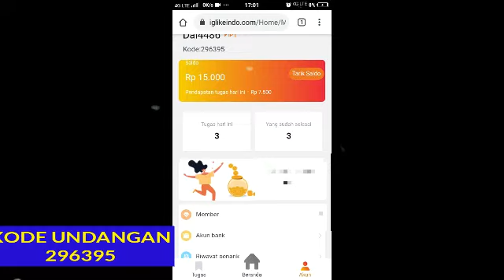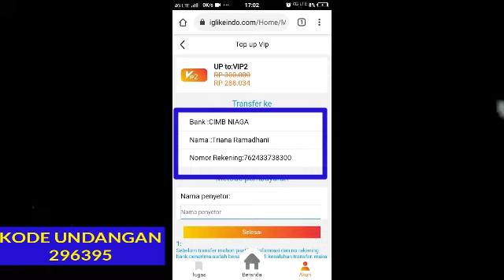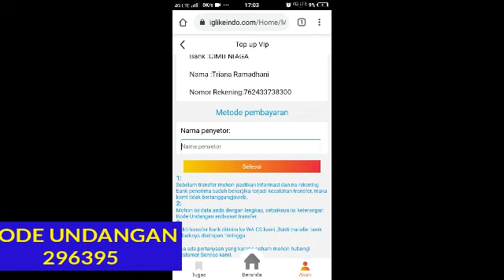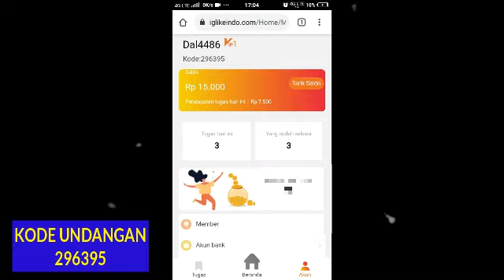CARA MUDAH UPGRADE / NAIK KE VIP2 IGLIKE || APLIKASI PENGHASIL UANG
CARA MUDAH UPGRADE / NAIK KE VIP2 IGLIKE

COPY KODE UNDANGAN RESMI nya 296395
Tanpa kode undangan tidak Akan bisa daftar.

"JANGAN LUPA BERMAIN AMAN TEMAN2, MANFAATKAN GRATISAANNN"

ig like,
ig like indonesia,
ig liker,
ig likes for instagram,
ig like free,
ig like indonesia penghasil uang,
ig like tanpa login,
ig liker 2020,
ig like app,
ig real likes and followers,
ig like bot,
mentahan ig like bergerak,
like ig banyak gratis,
cara agar like ig banyak,
cara main ig like,
cara topup ig like,
cara naik vip2,
vip2 ig like,
cara upgrade vip2,
tutorial like ig banyak,
cara like ig banyak 2020,
tutorial biar like ig banyak,
big like,
big like cow,
biglike баг,
biglike бот,
biglike взлом,
как взломать biglike,
cara menambah like ig,
cara menambah like ig tanpa aplikasi,
cara menambah like ig permanen,
cara menambah like ig orang indonesia,
freestyle chou like ig,
cara dapat like ig banyak gratis,
like ig dapat uang,
cara dapatkan like ig banyak,
cara dapat like ig orang indonesia,
aplikasi like ig dapat uang,
like foto ig dapat uang,
mentahan like ig 30 detik,
like ig dapet duit,
cara menambah like di ig,
like ig free 2020,
like ig free 2021,
like for ig,
free like ig no password,
like you filter ig,
cara menambah like ig dan followers,
ig like green screen,
cara mendapatkan like ig gratis,
menambah like ig gratis,
penambah like ig gratis,
cara menambah like ig gratis aman,
aplikasi penambah like ig gratis,
ig like history,
ig liker hearts green screen,
jumlah like ig hilang,
how to like ig dm messages,
how to like ig stories,
hanya like ig dapat uang,
how to like ig message,
i like you so much you'll know it lirik dan terjemahan,
i like me better,
i like,
i like you so much cover,
i like you so much you'll know it karaoke,
i like me better jaehyun,
i like your cut g meme,
menyembunyikan jumlah like ig,
mentahan ig like komen,
efek like ig kinemaster,
mentahan efek like ig kinemaster,
mentahan like ig kinemaster,
like komen ig,
ig par like kaise badhaye,
ig pe like kaise badhaye,
ig panel like kaise badhaye,
menambah like ig tanpa login,
mentahan logo like ig,
logo like ig,
efek ig i like you,
bom like ig orang lain,
literasi like ig,
polosan logo like ig,
lagu ig like you,
mentahan like ig,
cara menambah like ig tanpa password,
ig like notification,
cara menambah like ig terbaru,
cara menambah like ig aman,
cara menambah like ig 2020,
cara menambah like ig 2021,
cara menambah like ig indonesia,
spam like ig orang,
like ig orang indonesia,
like otomatis ig,
cara spam like ig orang,
cara like ig orang,
like on ig,
ig like penghasil uang,
ig like penipuan,
penambah like ig,
like ig permanen,
aplikasi penambah like ig,
menambah like ig tanpa password,
mentahan quotes like ig,
ig liker for instagram,
ig liker app,
ig likers,
best ig liker app,
ig hoot instagram liker,
ig best auto liker,
ig likes,
iglikesfollowers. com,
auto like ig terbaru,
tambah like ig 2020,
4 liker auto liker instagram,
4 liker app 2020